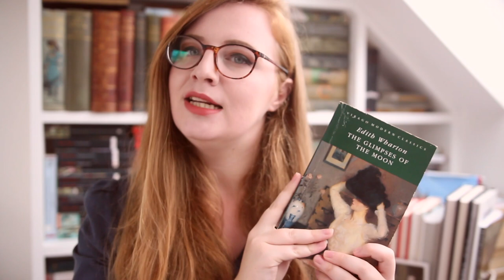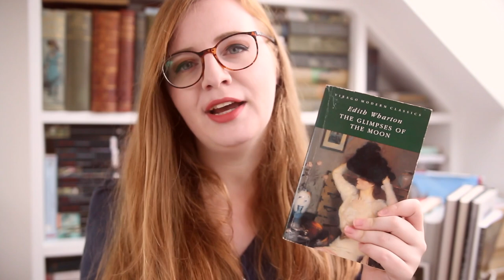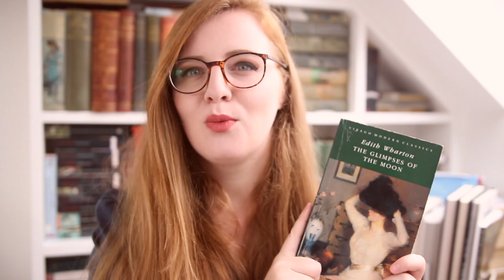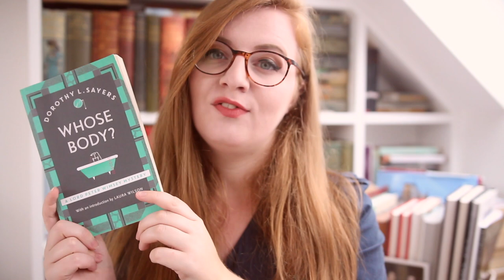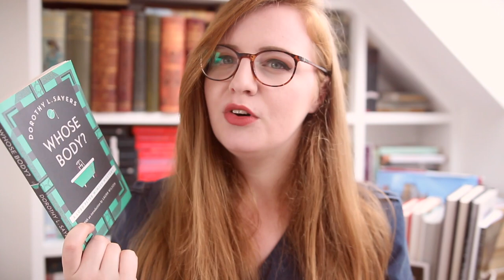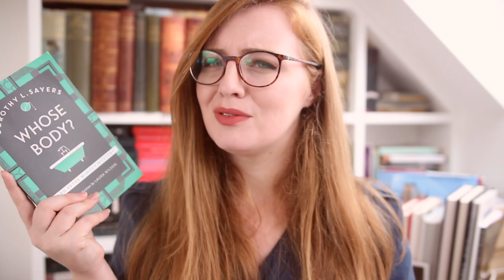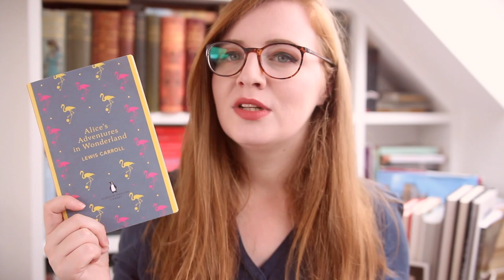CLASSICS READING WRAP UP 📚 | Alice Adventures in Wonderland, Edith Wharton & MORE!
Reading classics again has felt a little like coming home, and I chose some excellent books to rediscover my love again. Do let me know if you have read any of these – and also tell me what classics you've been reading lately!

📚 BOOKS MENTIONED

The Glimpses of the Moon by Edith Wharton
Whose Body? by Dorothy L Sayers
Alice's Adventures in Wonderland & Through the Looking Glass by Lewis Carroll
The Awakening by Kate Chopin
The Bloody Chamber & Other Stories by Angela Carter

Follow me on Goodreads to stay up to date with what I'm reading